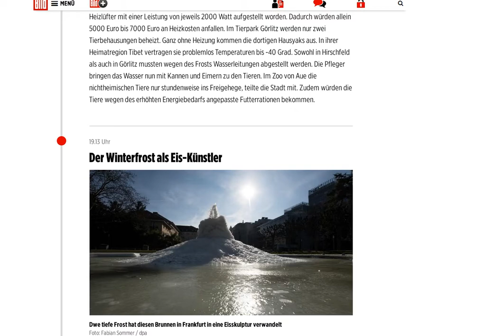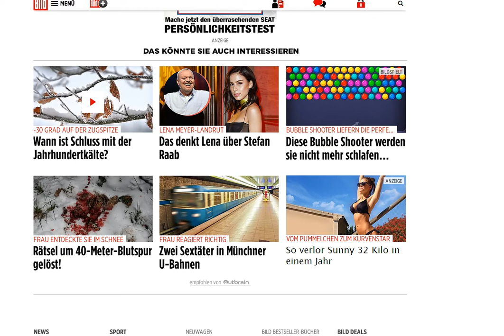2018 02 27 news